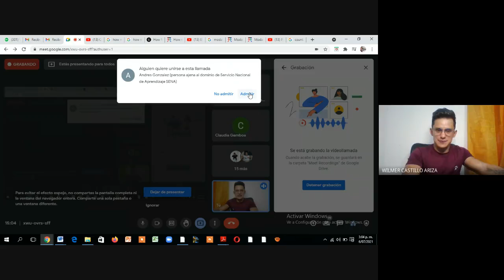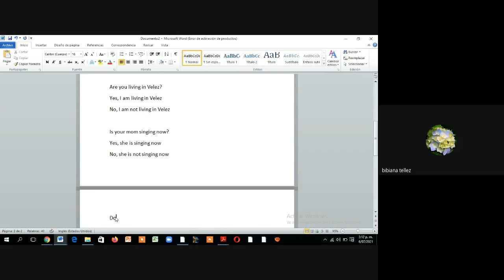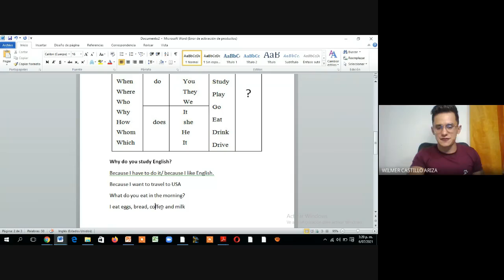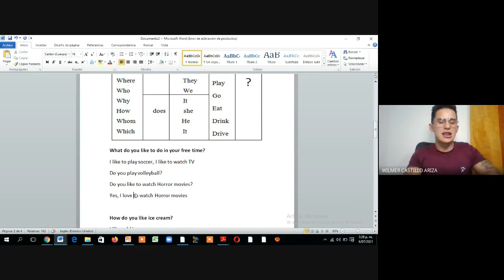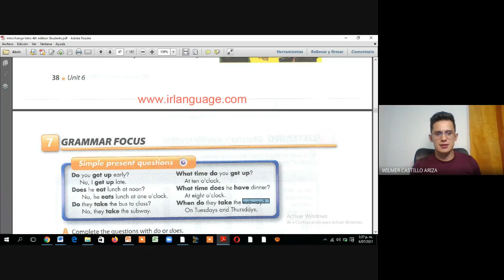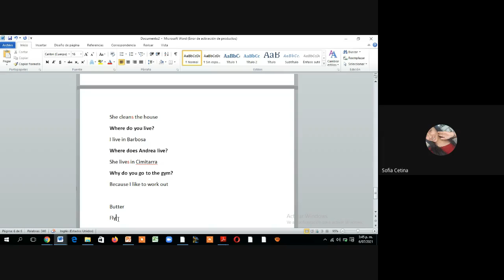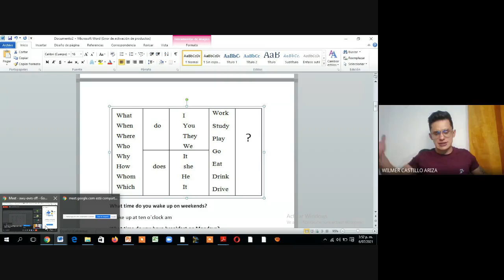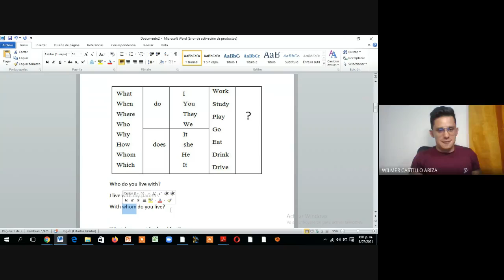LEVEL 2 WEEK 3 CLASS 1